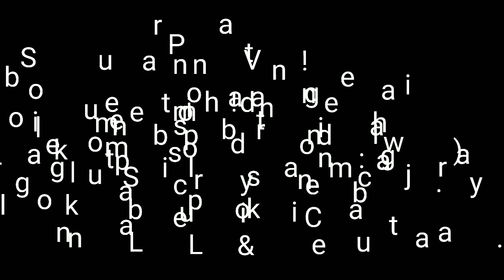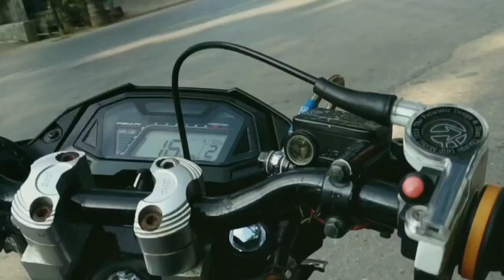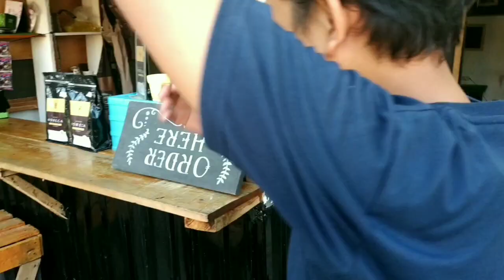Cara Pasang (PNP-in) Velg RCB Sp522 Palang 5 Mx king Di Sonic 150r Bisa pakai disk Floating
Terima Kasih 😁